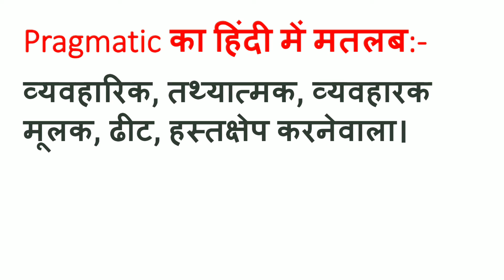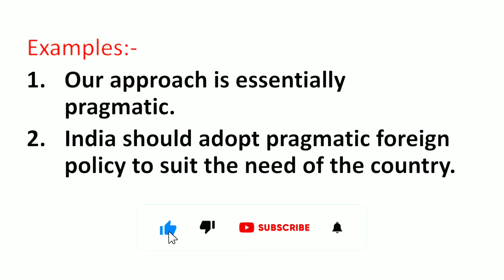Pragmatic Meaning in Hindi | Pragmatic ka Matlab kya hota hai | Word Meaning English to Hindi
Pragmatic Meaning in Hindi | Meaning of Pragmatic | Pragmatic का हिंदी में मतलब | English to Hindi vocabulary |

Aaj ki Is Video Me Maine Aapko Pragmatic Ka Matlab Kya hota hai Hindi mein, Pragmatic Ka definition or Pragmatic Word Ke Sentence ka Example ko batlaya hai.